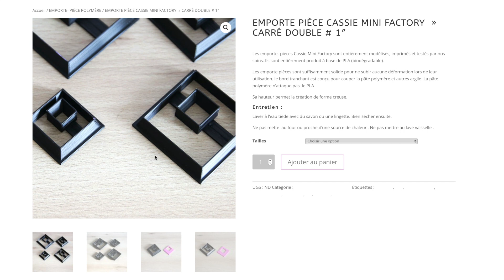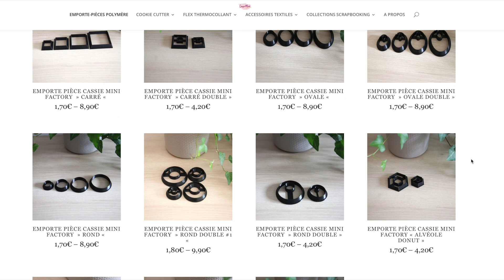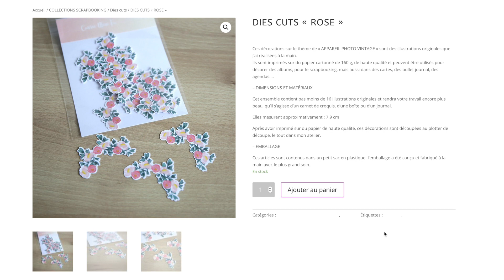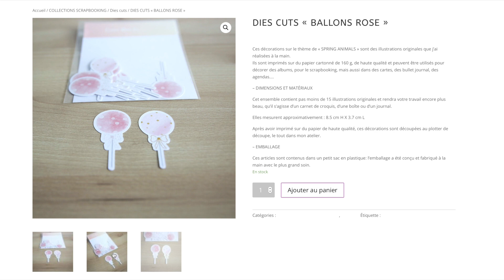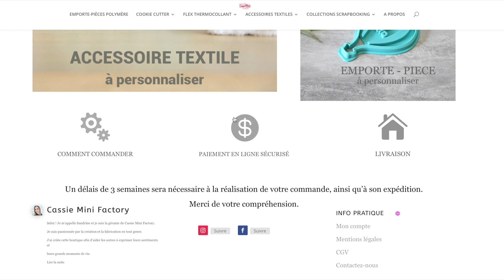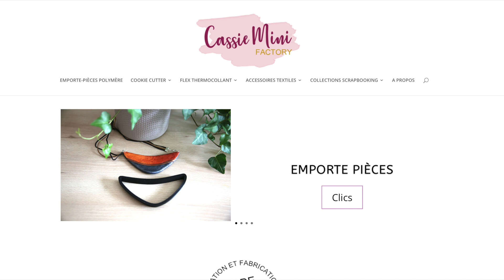NOUVEAUTÉS CASSIE MINI FACTORY / CASSIE MINI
MON MATERIEL VIDEO :
Canon - G7X Mark II
Canon 5D mark III
Manfrotto Trépied
Rode Microphone pour camera
NICEYRIG Adaptateur de griffe
7 pouces Moniteur sur Caméra
Chargeur de Batterie +2 batteries
Adaptateur de Support à Vis
Neewer Kit de Cage Rig